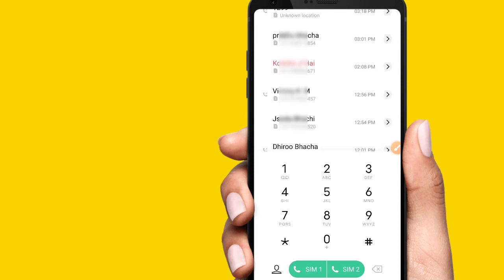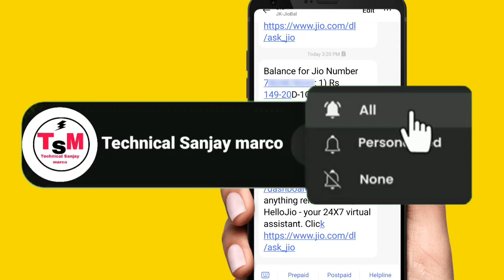jio ka data kaise check kare | jio sim ka data kaise dekhe | jio ka data check karne ka number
hello doston Aaj Ki is video me maine aap Logon Ko jio Mein data check karne ka sabse Aasan Tarika batya hai number ke Madhyam se check kar sakte hai asha aur Vishwas hai ki yah video aap Logon Ko Jarur Pasand Aaegi thank you so Mach

1) jio ka data kaise check kare

2) jio data balance check 2023

3)

4) jio sim ka data kaise dekhe

5) jio sim ka data kitna bacha hai kaise dekhen

6) jio sim ka data balance kaise check kare

7) data check karne ka number

8) data check karne ke liye kya karen

9) balance check jio number

10) jio balance check code number